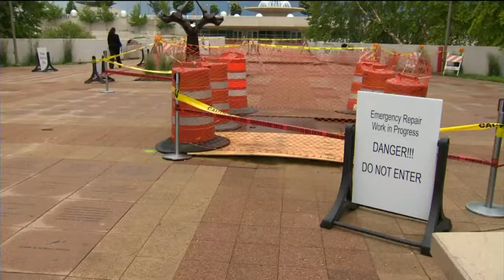3 Madison beaches closed because of algae blooms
Blue green-algae is not new to area lakes, but this bloom happened earlier than we normally see, causing several Madison beaches to close.
Dave Delozier reports.